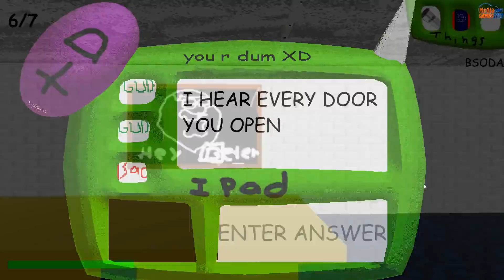Sonic's Memehouse - Baldi's Basics Mod Full game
Baldi's Basics in Education and Learning Sonic's Memehouse  Mod

Sonic's Memehouse - Baldi's Basics Mod Full game & ENDING